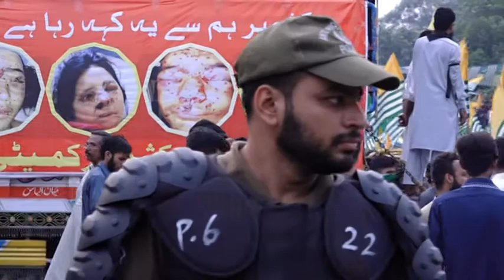lahore pti kashmir rally 27 09 19